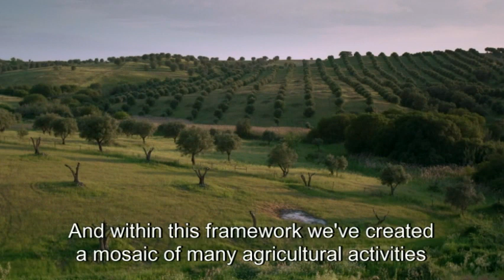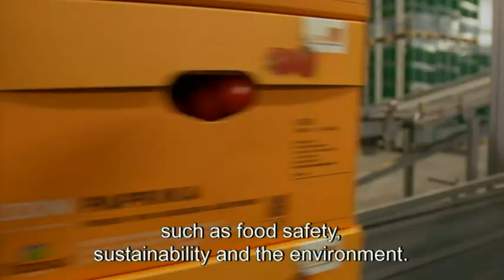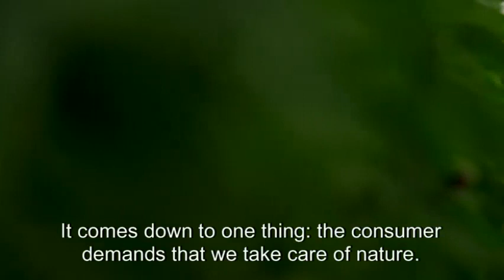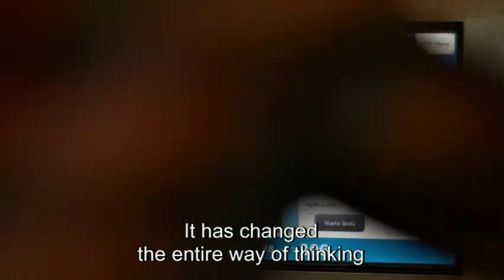VNR: The Common Agricultural Policy "On the ground..."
To download the VNR from the EC AV Portal,

On the occasion of the political agreement on the reformed Common Agricultural Policy (CAP) between the European Parliament, Commission and Council at the end of June 2013, this video features interviews with four farmers (in Portugal, Sweden, Romania and the Netherlands) and an independent expert, to illustrate the diversity of farms in the EU and the reasons for a "fairer and greener CAP". All material is available to journalists (free of charge and copyright) in HD and SD